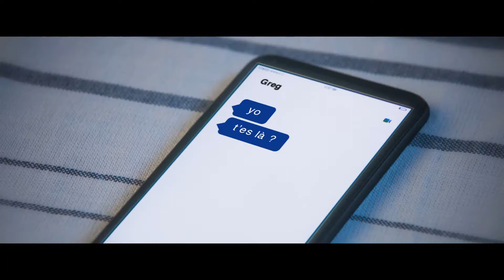[DESTINY2] Forgez de nouvelles légendes - Bande annonce officielle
La terre à été attaqué et tout ce que vous avez pu connaître n'existe plus, alors vous êtes encore là ? n'attendez plus allez venger les petits c.